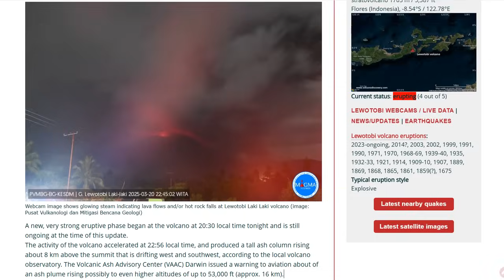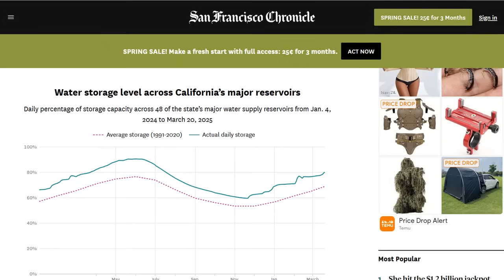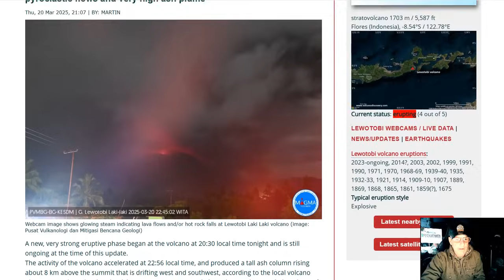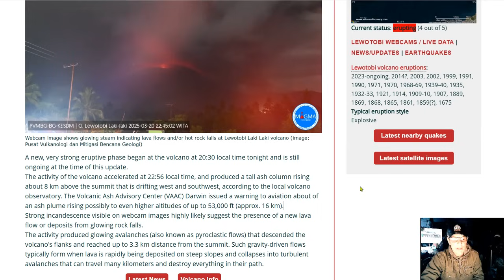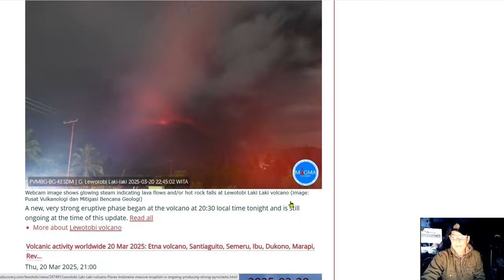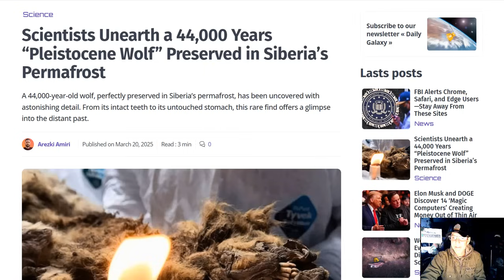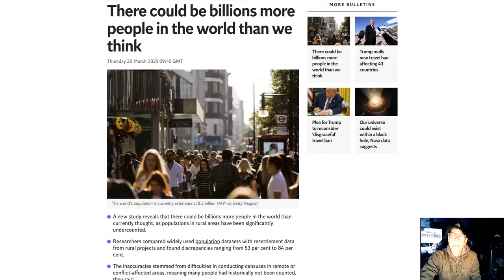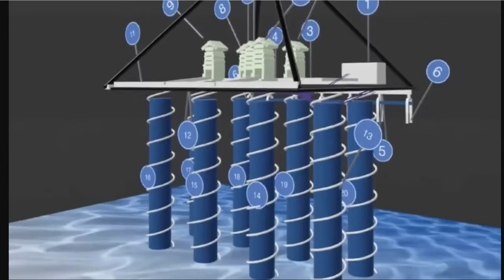Lewotobi Volcano Explodes To 53,000 ft - 13th Phase Of Kilauea Eruption With Lava Foutains To 700ft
How much snow fell in Minnesota during the Mar. 19 blizzard?
Ten million under winter weather alerts on first day of spring
Critical Fire Weather in the Southern High Plains and Eastern Florida Peninsula; Pacific Storms Impacting the Northwest
Lewotobi volcano (Flores Island, Indonesia): massive eruption with pyroclastic flows and very high ash plume
Scientists Unearth a 44,000 Years “Pleistocene Wolf” Preserved in Siberia’s Permafrost
There could be billions more people in the world than we think
Synthetic Aperture Radar Doppler Tomography Reveals Details of Undiscovered High-Resolution Internal Structure of the Great Pyramid of Giza

Bitcoin: 17NV3vtcQhRnsRnjckCcYkKVEUcnirKQ62

independent media
climate change